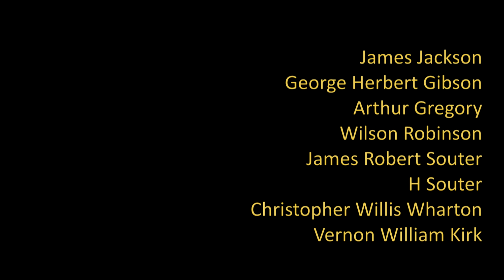Melsonby Flies the Flag for Remembrance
Melsonby, Richmond, North Yorkshire